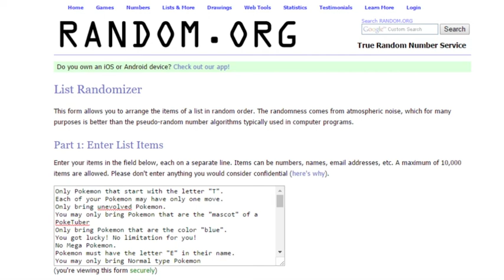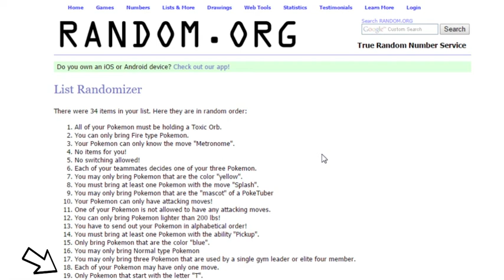Your Pokémon Must Know SPLASH! (Challenge FFA)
Sorry it's been a week since the last FFA! Was out of town and didn't get to record another :p ily guys